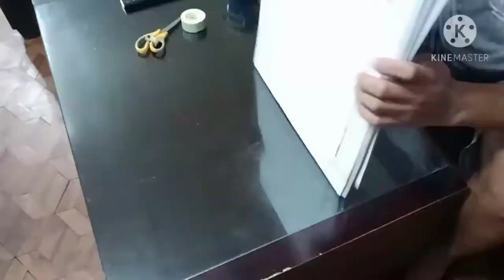HOUSE OF ART my oil painting collection